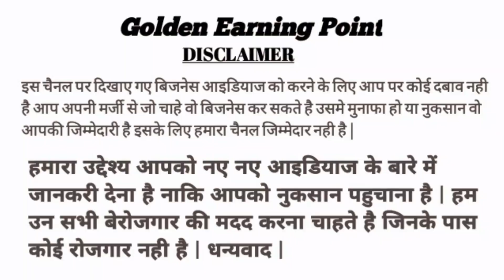ठंडा मे सबसे ज्यादा चलने वाला बिजनेस / ठंडी का बिजनेस / new business idea / Golden Earning point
Dosto es video me tea ke business ke bare me bataya gya hai, ye video me bataya gya hai ki aap chai ka business kaise kare, chai ka dukan kaise kare, chai ka business kaise suru kare, how to start tea shop, chai ka business stall me kaise kare, es video me bataya gya hai ki chai k biznesh kaise kiya jata hai.